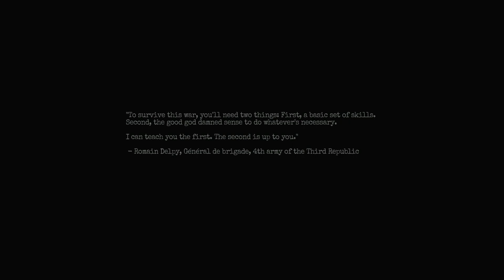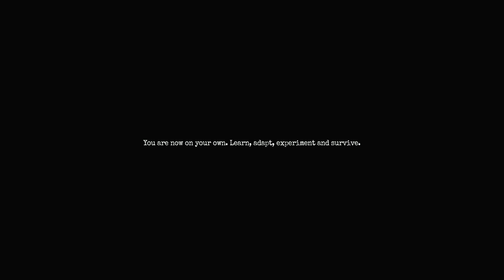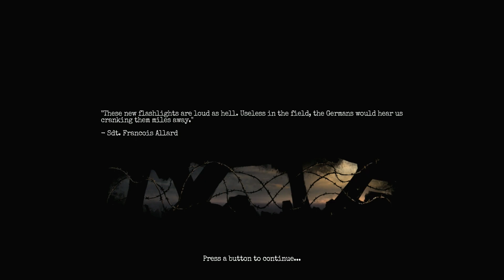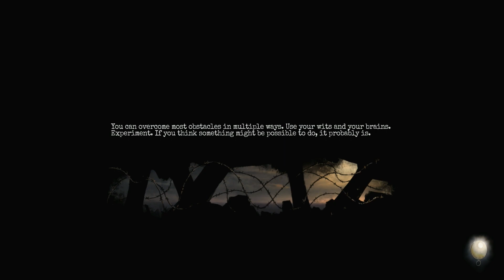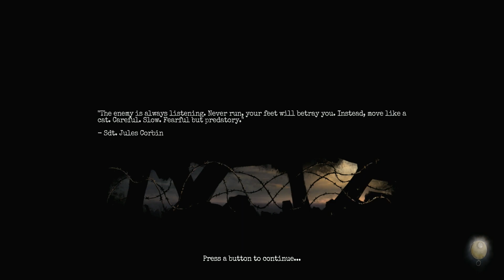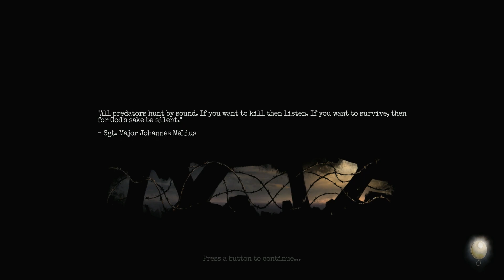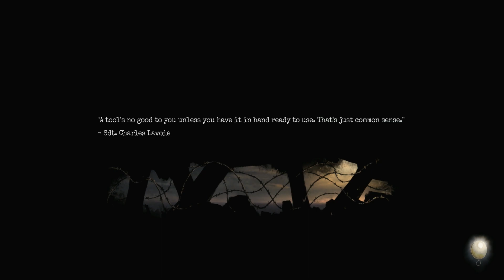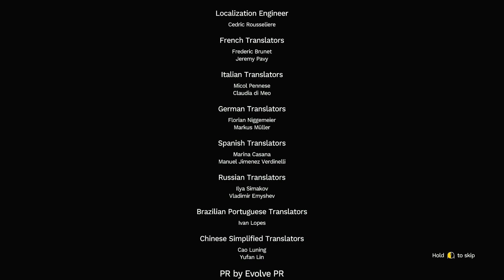Amnesia The Bunker - Stream Archive